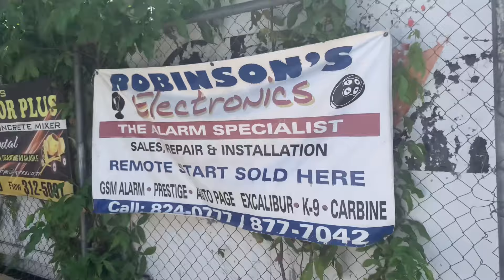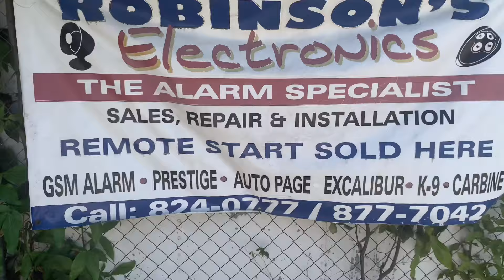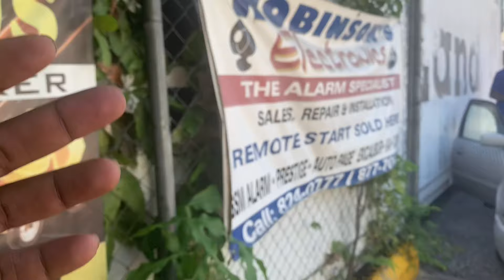Best Place to Fix My Car in Jamaica